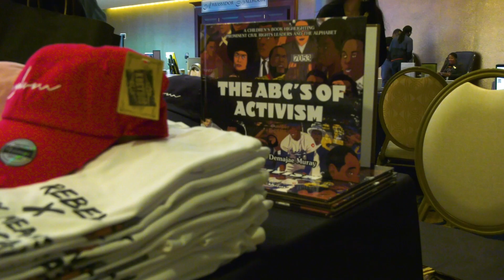The Black Boys & Men Symposium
Join us for this year’s Black Boys & Men Symposium June 14-16, 2023! This event is for all who work with Black boys and men. Hear from high-impact keynote speakers Dr. Adolph Brown III, an internationally renowned master teacher, character education leader, psychologist, author and researcher, and Bakari Sellers, two-time NY Times best-selling author, civil rights activist, attorney, and legislator. Importantly, we are still seeking proposals for the conference and the deadline for that has been moved to April 21st. Find the call for proposals and register